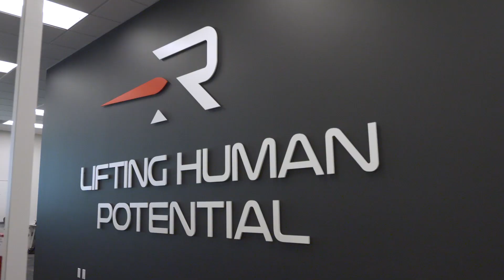Life at Rocket Lab | Grow Your Career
Hear from some of the Rocket Lab team on what life is like working for a leading provider of launch and space systems.